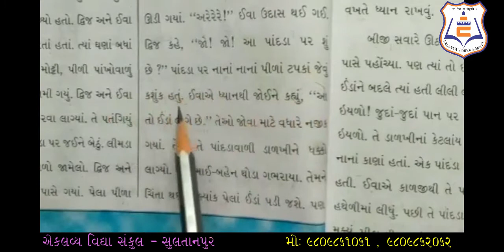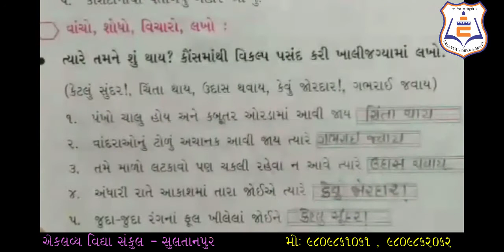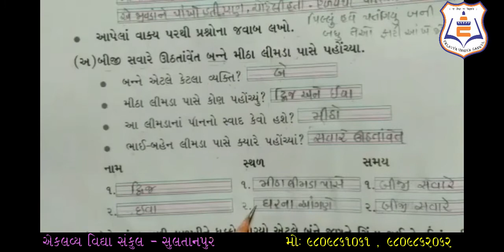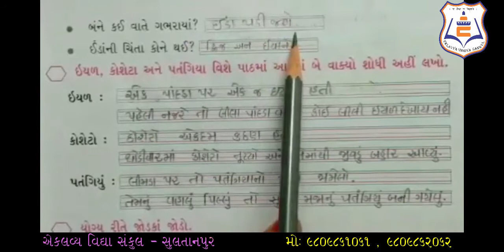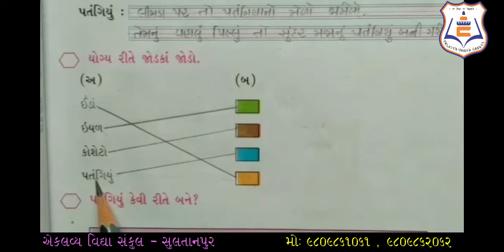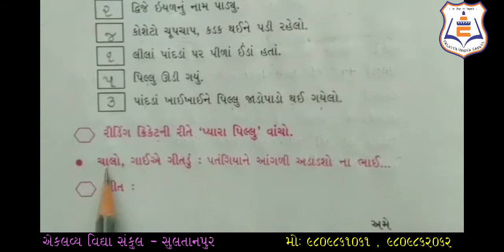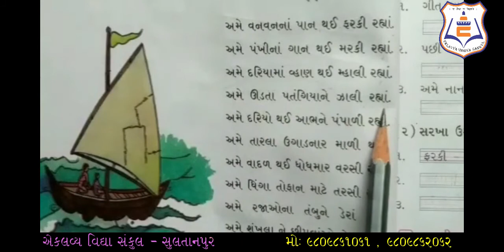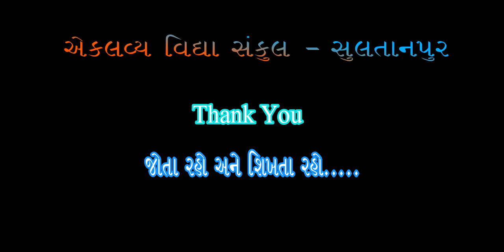ધોરણ : ૦૩ , કલશોર , પ્રકરણ : ૦૩ , હું પતંગિયું મારા પિલ્લુનું , પાઠયપુસ્તક ભાગ : 02